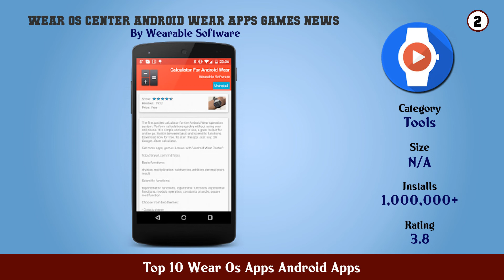Top 10 Wear Os Apps Android Apps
11. Marine Commander Watch Face for WearOS

10. LookBehind for Wear

9. Navigation Wear

8. Informer messages for Wear OS (Android Wear)

7. Facer Watch Faces

6. Pixel Minimal Watch Face Watch Faces for WearOS

5. Essential 3100 Wear OS Watch Face Ambient Second

4. Google Fit Health and Activity Tracking

3. Cardiogram Wear OS Fitbit Garmin Android Wear

2. Wear OS Center Android Wear Apps Games News

1. Wear OS by Google Smartwatch